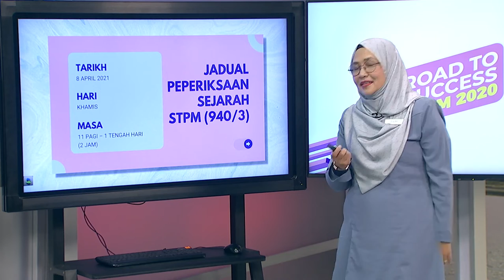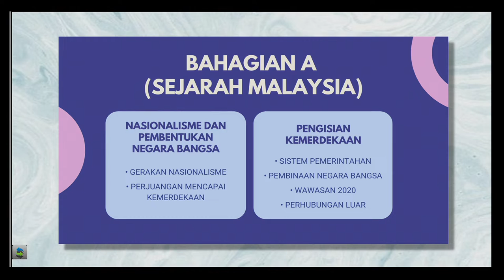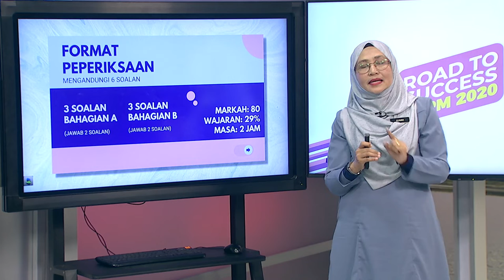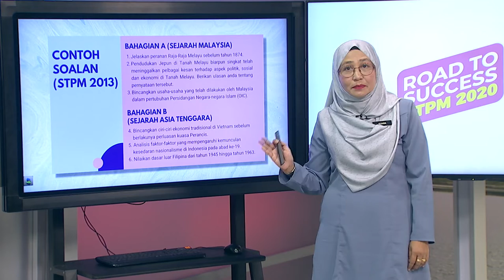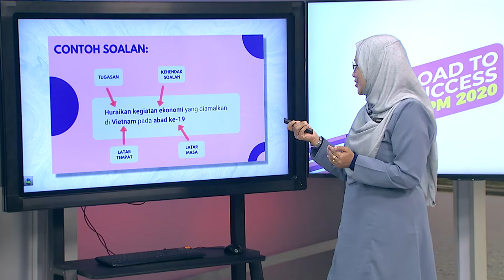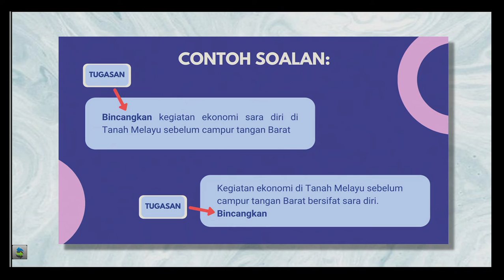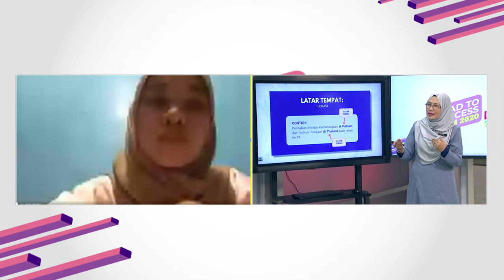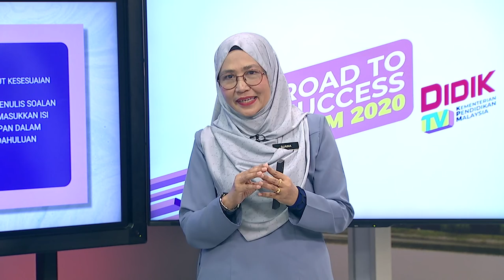DidikTV Road To Success Stpm 2020 Ep 22 Sejarah